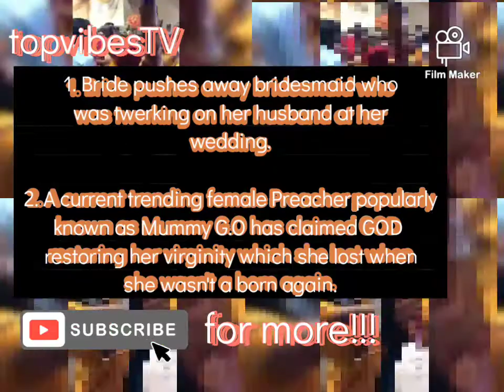BRIDE pushes bridesmaid away for twerking on her hubby. MUMMY G.O claims GOD restored her virginity.